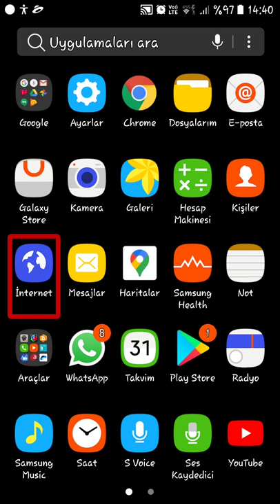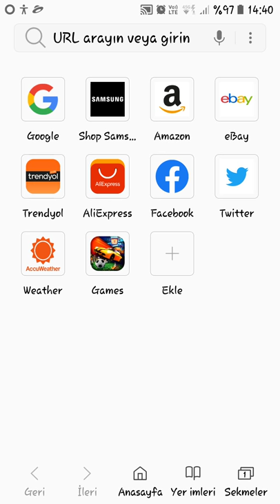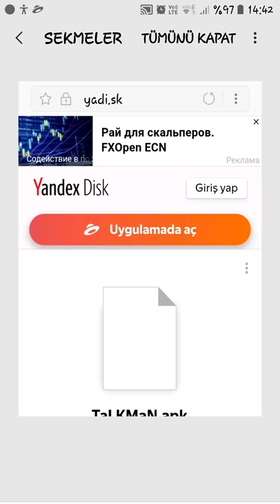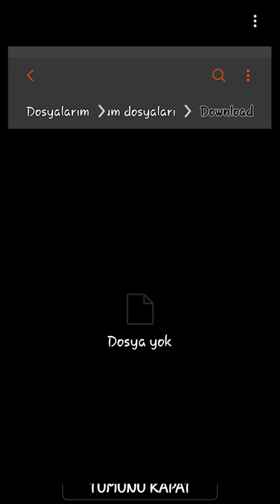jie-shuo ekran okuyucusu güncel sürüm